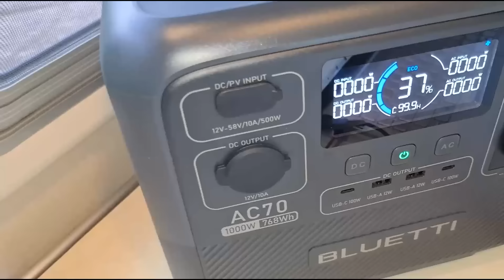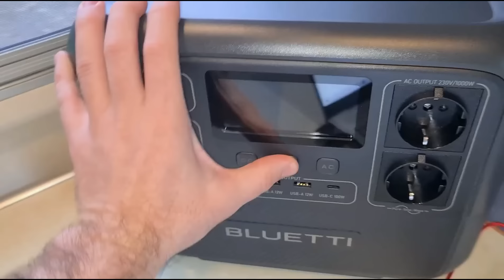✅ Me he criado en este pueblo de 500 habitantes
El viaje en moto acaba definitivamente volviendo a mi pueblo de Segovia, el cuál os enseño en este episodio. Además responderé a algunas preguntas sobre el viaje en moto de 125cc por Europa hasta Cabo Norte con la riejuaventura125

👉 Adaptador micrófono cámara
👉 Micrófono y adaptador trrs a trs
👉 Rótulas para colocar las cámaras

👉 Las botas que llevé al final
Bolsas estancas

//ELECTRÓNICA Y MÁS//
👉Soporte GPS/móvil con el que hice un apaño
👉Soporte GPS/móvil emergencia
👉Auriculares bluetoth
👉Toma 12v para cargar
👉Enchufe multi USB
👉Mi trípode flexible favorito
👉Pilas de litio (más duraderas)
👉Powerbank 30.000
👉Adaptador carga ordenador portatil a 12v

//HERRAMIENTAS//
👉Estuche de herramientas
👉Limpiacadenas y lubricante offroad
👉Kit pinchazos (neumático con cámara)
👉Tirador de válvulas
👉Desmontador neumáticos
👉Compresor de aire

//ACAMPADA//
👉Saco de dormir

👉Camelbak 2L
Cuchara tenedor

//BOTIQUÍN Y SEGURIDAD//
👉Localizador GPS (el mío es la versión antigua)
👉Pastillas potabilizadoras
👉Pinzas garrapatas